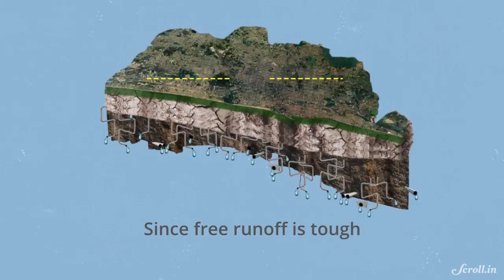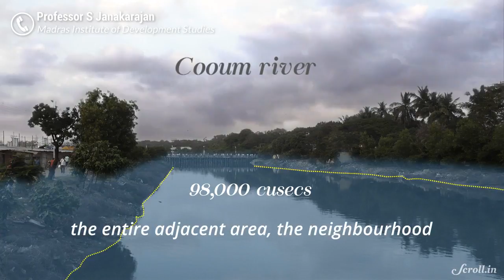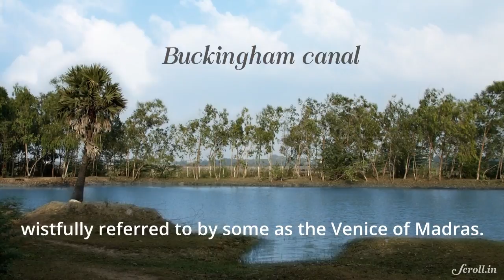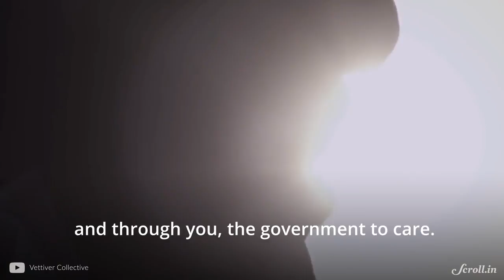Could Chennai Flood Again?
A look at the urban planning of the city shows that it is very much possible. This is how.